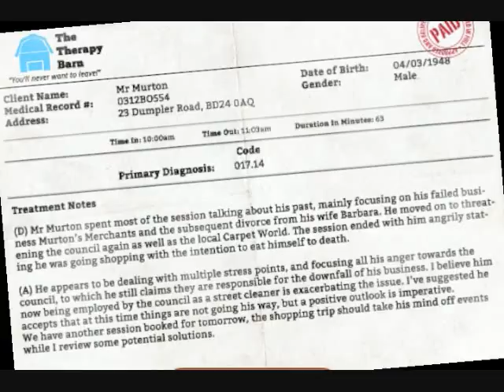I Am Bread-Scooching!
I play a quick level of a popular game "I am Bread"! I hope you enjoy :)